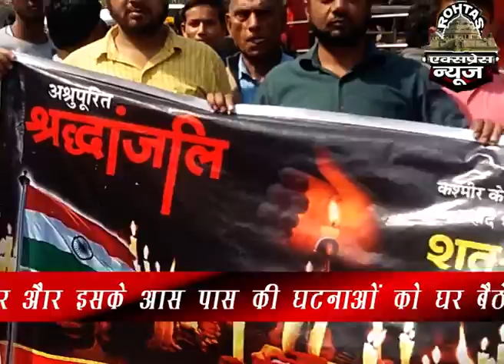आज सासाराम में पुलवामा में शहीद हुए जवानों को श्रद्धांजलि देते हुए कई जगह जुलूस और कैंडल मार्च निकला